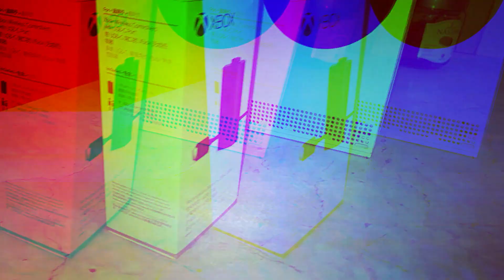Review| Battery Batre Baterai Controller Xbox Series Play & Charge OEM| Stereo Headset Xbox Official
Yuhuu Halo Guys! Happy Weekend!
Video kali ini gw mau Review 2 Barang Murah Meriah, eitss tapi ini bukan barang KW alias palsu ya, ini barang ORIGINAL!

Barang pertama adalah, Batre Play & Charge kit Xbox Series controller yang merupakan polemik yah bagi gamer XBOX untuk mencari batre rechargeable/isi ulang yang murah dan berkualitas untuk controller Xbox Kalian.

Barang selanjutnya yg tidak kalah menarik juga gw review disini yaitu, Official Microsoft Xbox One Stereo Headset.